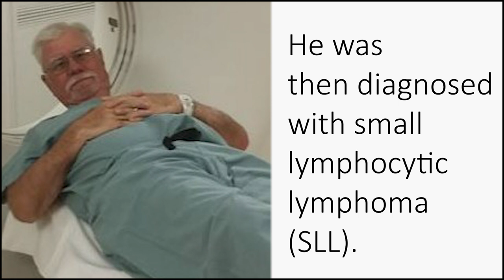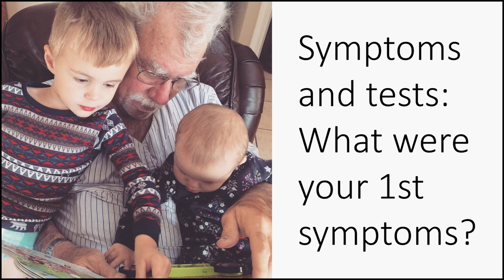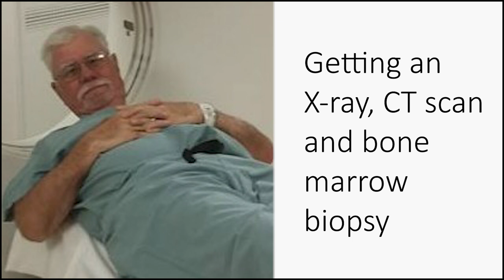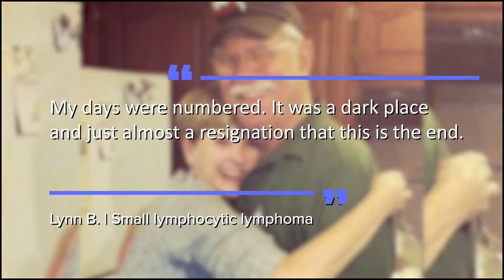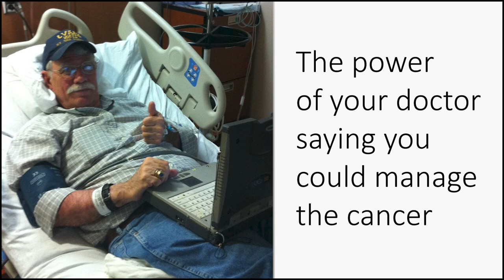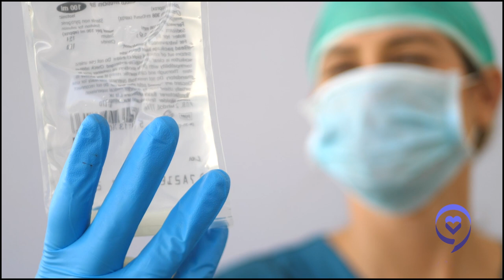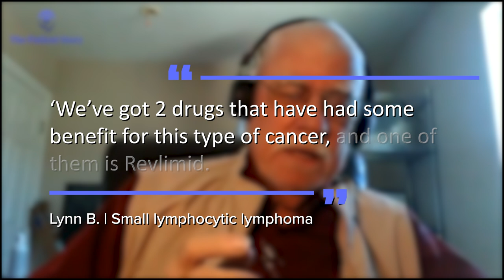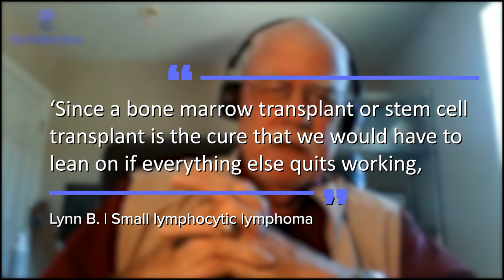"I Felt My Future Disappeared" | How I Processed My Cancer Diagnosis | (Lynn’s SLL Story)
Lynn B. was newly retired, filling his days with music, ham radio and enjoying life with his family when he suddenly started getting recurring fevers and night sweats. After an X-ray, CT scan and bone marrow biopsy, he was then diagnosed with small lymphocytic lymphoma (SLL). SLL is a type of non-Hodgkin lymphoma and the cancer cells are found mostly in the lymph nodes.

In this story, Lynn shares how he processed his diagnosis, feeling hopeless and like he had lost his future, how he dealt with the news that his first treatment wasn’t working, and explains his 8 year success with ibrutinib.

Contents of this video:
00:00 - Intro
03:52 - Symptoms and tests: What were your 1st symptoms?
06:34 - Getting an X-ray, CT scan and bone marrow biopsy
11:15 - Processing the diagnosis
12:17 - The fear of losing your future
14:38 - Processing what it means to live with chronic cancer
17:08 - The power of your doctor saying you could manage the cancer